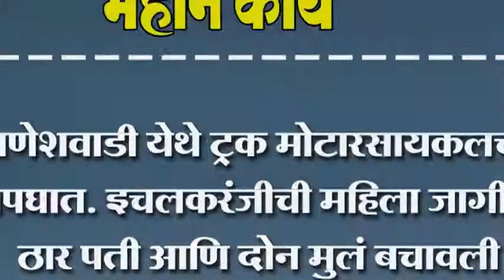गणेशवाडी येथे ट्रक मोटारसायकलचा अपघा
गणेशवाडी येथे ट्रक मोटारसायकलचा अपघात. इचलकरंजीची महिला जागीच ठार पती आणि दोन मुलं बचावली